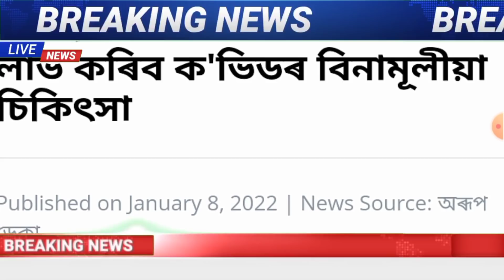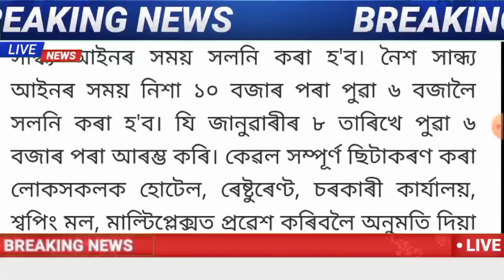Big Breaking News || Assam Lockdown News || Assam School College Close News | Assam New SOP Declared